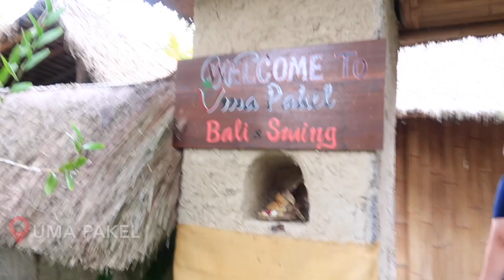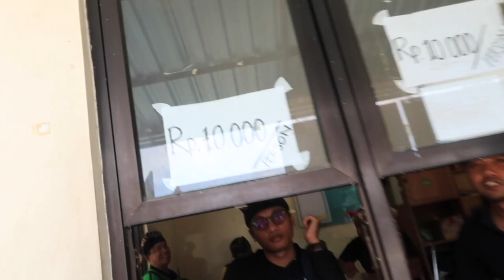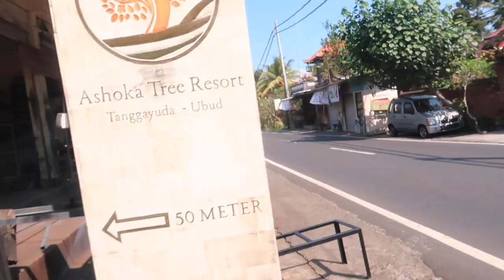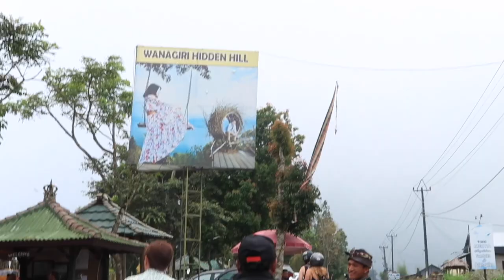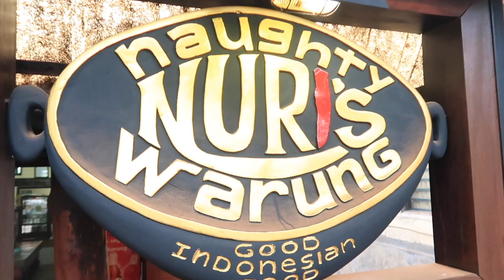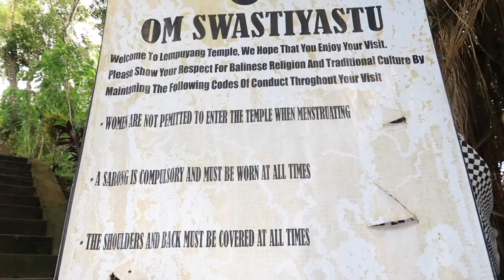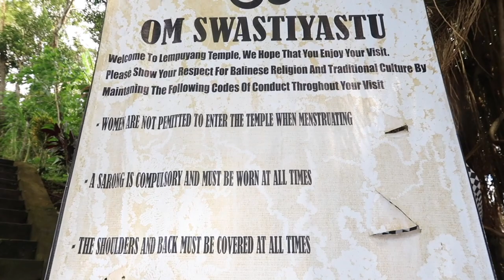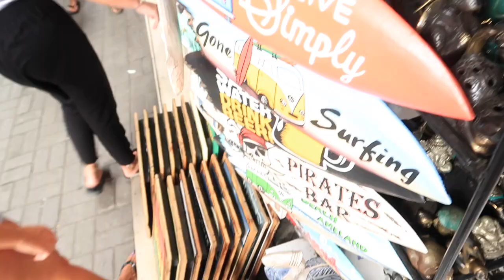BUDGET FRIENDLY/ INSTAGRAMMABLE must see places in BALI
Hello Hunnies!!

On my first travel vlog I will bring you guys to MY TOP 10 MUST VISIT PLACES in Bali.
I will show you places where you can have these very INSTAGRAMMABLE photos that you can post on your social media accounts that is VERY BUDGET FRIENDLY.

Bali is such a beautiful city and all the people are so friendly that’s why I really enjoyed this trip.

I want to Thank Bali Holiday Tours for a very organized and smooth trip they have arranged for us.

I had soooo many like LITERALLY tons of photos taken from this trip and if you want to get some inspiration please check my IG page and

Feeling the vibe of the background music?

Fancy- Saidbysed

Greengrass-  Drew Banga

camera used:  canon g7xII